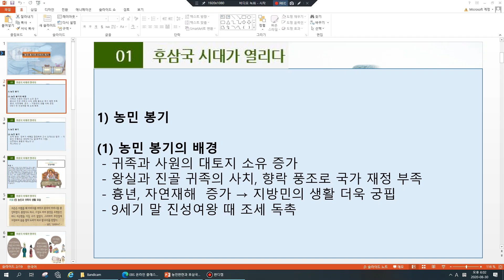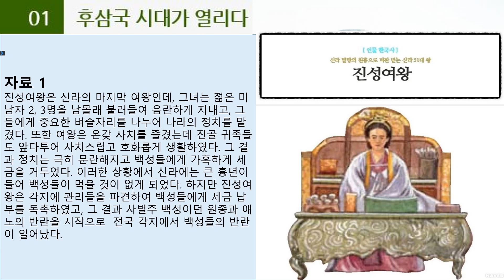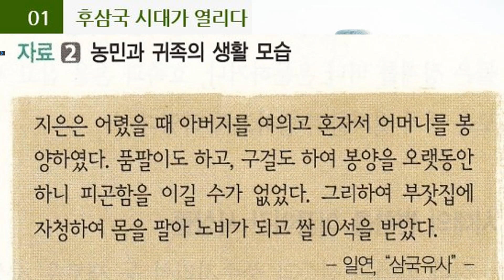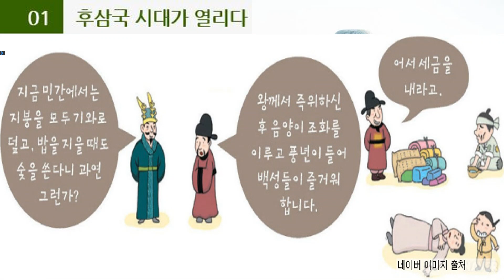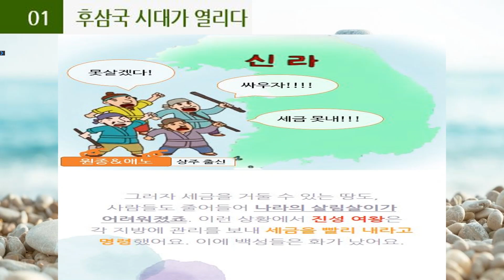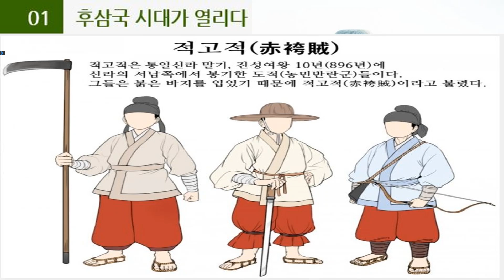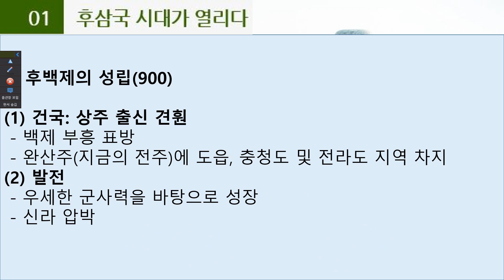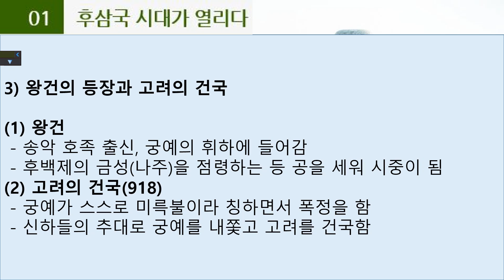농민 봉기와 후삼국의 성립